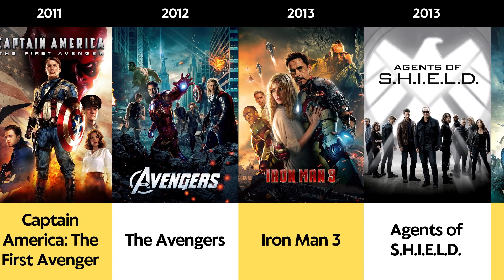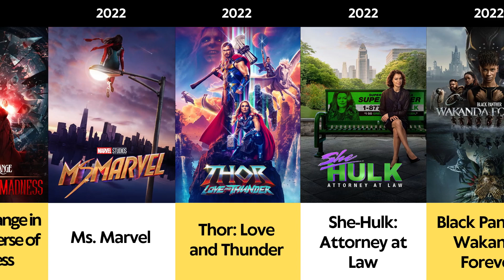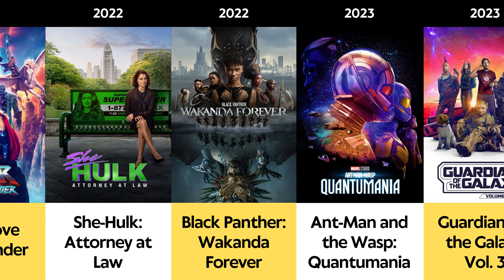Marvel Studios Evolution - Every Movie & TV Show from 2008 to 2023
A compilation and comparison of every film & TV show made by Marvel Studios for the Marvel Cinematic Universe (MCU), from the Iron Man franchise to the just released Guardians of the Galaxy Vol. 3. Hope you enjoy!

There's a mistake at the start of the video, The Incredible Hulk is the correct title were Shrek Forever After is mentioned.